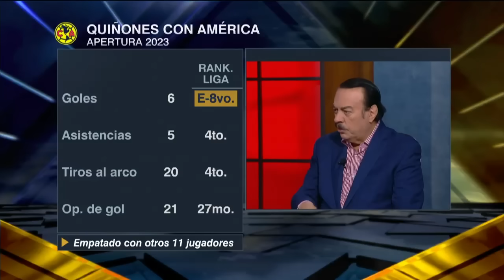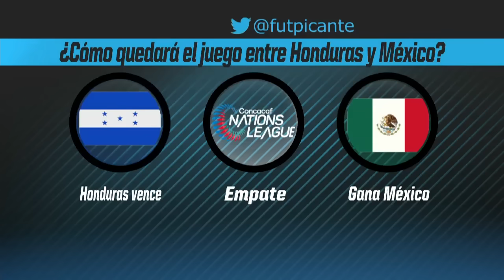MÉXICO ENFRENTA A HONDURAS: Lozano no tiene clara la delantera. Rueda ya está listo | Futbol Picante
México enfrenta este viernes a Honduras en Tegucigalpa y Jaime Lozano todavía no tiene claro como será la delantera de su once. Reinaldo Rueda, por el contrario ya tiene todo listo para enfrentar a la selección mexicana. En Futbol Picante, Mauricio Ymay y Jenny Fernández comparten con Álvaro Morales, Paco Gabriel de Anda, Jared Borgetti y Héctor Huerta lo último sobre ambas selecciones a solo horas del partido. FutbolPicante Honduras Mexico | ESPN Deportes